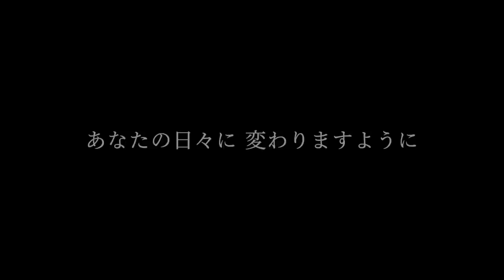秋山黄色 - モノローグ (Cover by 藤末樹/歌:HARAKEN)【フル/字幕/歌詞付】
⬇︎🆕今回は

カンテレ・フジテレビ系新火曜ドラマ「10の秘密」主題歌「秋山黄色」さんの「モノローグ」【フル/字幕/歌詞付】をカバーしました‼️

⬇︎「藤末樹 YouTubeチャンネル」

⬇︎本家さま Music Video (YouTube)

⬇︎🆕カバー曲リスト✨ぜひご視聴お願い致します‼️

⬇︎クレジット (Cover)

・歌　　　　：HARAKEN
・ギター　　：奥山アキラ
・音楽制作　：藤末樹
・映像編集　：藤末樹
・企画構成　：藤末樹

⬇︎藤末樹 - Miki Fujisue

⬇︎歌詞

モノローグ - 秋山黄色
（ドラマ『10の秘密』主題歌）
（作詞・作曲：秋山黄色）

僕の知らない その顔は
最初から 隠していたの？

ほんの少し話をして 分かった気になっていた
知らない事ばかり 知りたくなるのは
本当は 何も信じられないからなのか

僕たちは悲しみを 背負い続けて
傷だらけのその先に 一体何があるの 教えて

悲しみは２つに 喜びは１つに
ありふれた願いも 零した手のひらが
掴めるものなんて もう何もないのに
僕らはどうして 夢を見てしまうんだろう

忘れたふりをする事が 出来ても
花のようには 枯れないから １人の部屋
たらでばを何百回 吐き散らかして
二人でいた あの時より 思い詰めている
ずっと

思い出はこのまま もう触れたくない
過ごした日々すら 疑ってしまう
馬鹿だな僕らは 不幸も幸せも
背負ってゆく 勇気がまさになかっただけだ

運命すらこんなにも  魅惑と不安に満ちているから
自分のせいにしてみても 楽になれるはずないよ
失った後にしか 気づけないという言葉を
嫌になるほど聞いてなお 気づけなかった ずっと

それすら出来ずに 踠いていたね
分かり合える事なんて ほんの少しだけど
それでも君が 色あせないのは

悲しみの全てを 隠していたなら
最初から僕らは 惹かれ合っていないと分かるから
２人でつけあった 傷の数が
あなたの日々に 変わりますように

変わりますように

⬇︎ドラマ情報

毎週火曜よる9:00カンテレ・フジテレビ系全国ネット放送

秘密”のベールに包まれた人間の欲望が暴かれる本格サスペンスドラマ！愛する娘を誘拐され、さまざまな“秘密”に翻弄（ほんろう）されるシングルファザー役に向井理が挑戦！

⬇︎ドラマクレジット

出演：向井理・仲間由紀恵・仲里依紗
　　　松村北斗(SixTONES)・山田杏奈
　　　高島豪志・堀田茜・河村花
　　　佐野史郎・遠藤雄弥・藤原光博
　　　山野海・名取裕子・渡部篤郎

主題歌：秋山黄色 「モノローグ」（Sony Music Labels）
オープニングテーマ：女王蜂「BL」（Sony Music Labels）

プロデューサー：河西秀幸（カンテレ）
プロデューサー・演出：三宅喜重（カンテレ）

演出：宝来忠昭・中西正茂
制作著作：カンテレ

2020/2/4(火)配信リリース
『モノローグ』MUSIC VIDEO

Director：千葉崇志

2020年1月14日スタート
カンテレ・フジテレビ系新火曜ドラマ「10の秘密」主題歌
（毎週火曜よる9：00～）

■□LIVE□■

2/28(金)shibuya WWW
秋山黄色 ONE MAN LIVE
『登校の果て.W』

最新情報は下記サイトをチェック！

■□秋山黄色「一鬼一遊TOUR」□■

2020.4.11(土)＠名古屋APOLLO BASE
OPEN16:30/START17:00

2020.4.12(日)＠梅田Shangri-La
OPEN16:30/START17:00

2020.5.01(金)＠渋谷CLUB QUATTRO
OPEN18:00/START19:00

■□秋山黄色ファンクラブアプリ「秋山黄色の裏垢」□■

⬇︎関連リンク